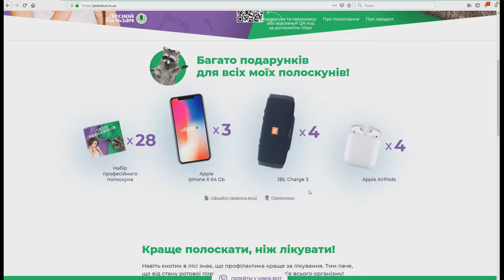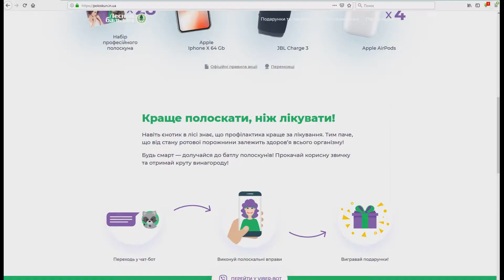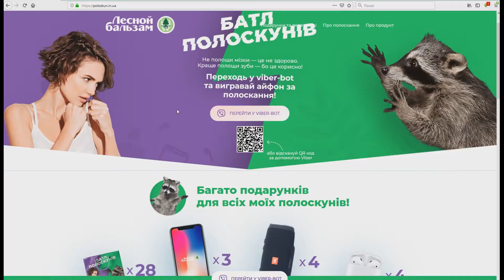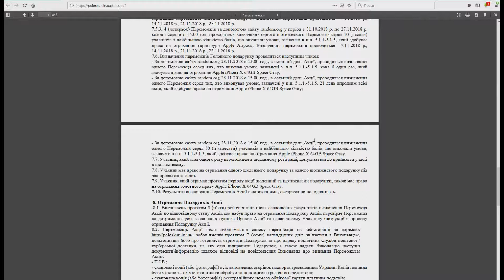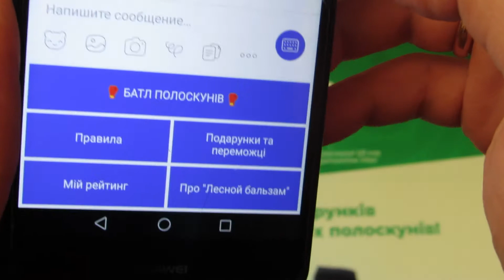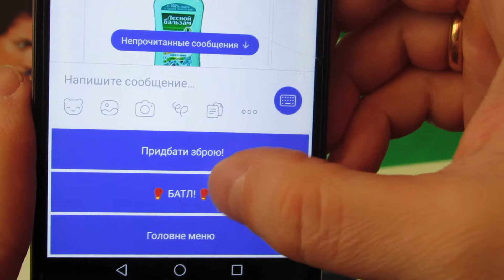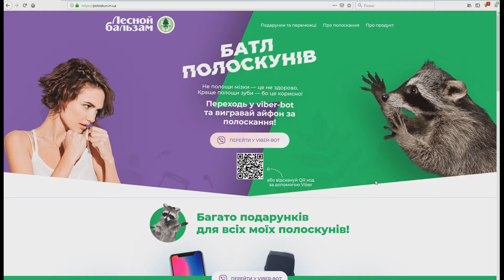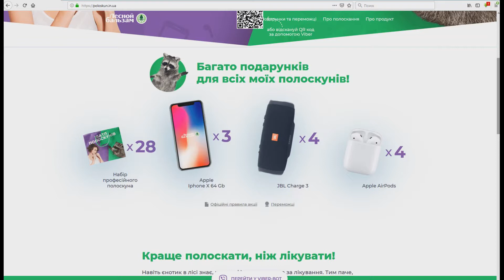Акция Лесной бальзам — Батл полоскунов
Акция действует с 31 октября по 27 ноября 2018 года.

Как участвовать в акции?
2. Отсканировать с помощью смартфона в Viber QR-код на главной странице акции;
3. Установить чат-бота в мессенджере Viber;
4. Зарегистрироваться в чат-боте Viber, предоставить свой номер телефона;
5. Следовать указаниям чат-бота;
6. Разрешить доступ к камере на смартфоне;
7. Делать движения на камеру как будто полоскаете рот;
8. Получать баллы;
9. Участвовать в розыгрыше призов;

Какие призы можно выиграть?
Ежедневный приз — Набор продукции «Лесной бальзам» (28 призов). В розыгрыше участвуют все, кто полоскает рот на камеру и зарабатывает баллы.
Еженедельные призы
Портативная колонка JBL Charge 3 (4 приза). В розыгрыше участвуют все, кто каждый день заходил на сайт, полоскал рот и зарабатывал баллы.
Гарнитура Apple AirPods (4 приза). В розыгрыше участвуют 10 участников, набраовших больше всех баллов.
Главный приз — Смартфон Apple Iphone X 64GB Space Gray (3 приза). Первый победитель выбирается из всех участников, полоскавших рот на камеру и заработавших баллы. Второй победитель будет выбран из участников, которые заходили на сайт 21 день и выполняли условия акции. Третий счастливчик будет выбран из ТОП-50 участников по количеству баллов.

Организатор акции
ООО «Юнилевер Украина»

Когда будут разыгрываться призы?
Портативная колонка JBL Charge 3 и гарнитура Apple AirPods будут разыгрываться 15:00 каждую среду: 07, 14, 21 и 28 ноября 2018 года.
Айфоны разыграют 28 ноября 2018 года.